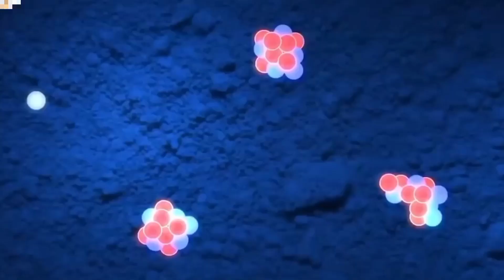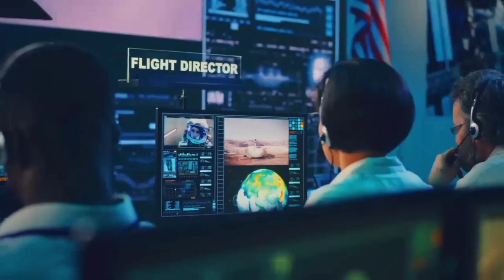इस भयानक जगह पे लैंडिंग शुरू chandrayaan 3 ने रच दिया इतिहास | chandrayaan 3 live update | ISRO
Source - ISRO Official

दोस्तों 14 जुलाई को लांच किया गया chandrayaan-3 इस समय पृथ्वी की कक्षा को छोड़कर अंतरिक्ष में गया था और अंतरिक्ष में जाने के पश्चात सफलतापूर्वक चांद की कक्षा में प्रवेश कर गया है। इस समय चंद्रयान-3 चंद की तीसरी कक्षा में चक्कर लगा रहा है और जल्द ही 23 अगस्त 2023 को चांद पर लैंडिंग करने वाला है।
चंद्रयान-3 ने चांद की फोटो को इसरो तक भेजा है? साथ ही आपको चांद के बारे में और चंद्रयान के लोकेशन के बारे में बताया है।
इस वीडियो में हमने चंद्रयान के नए अपडेट के बारे में बताया है और साथ ही चांद द्वारा भेजी गई फोटो के बारे में आपको पूरी तरह जानकारी दी है। इस वीडियो को देखने पर आपको चंद्रयान-3 से जुड़ी काफी ज्यादा जानकारी मिलेगी

रात को 12:00 बजे क्यों चंद्रयान 3 के इंजन चालू किये ? Chandrayaan 3 reached very close to the moon || ISRO Breaking News
chandrayaan-3 ने ली चांद की फ़ोटो ? | chandrayaan-3 Live update ISRO News